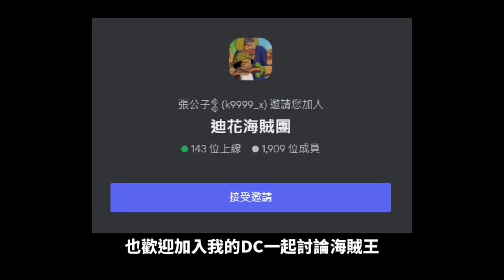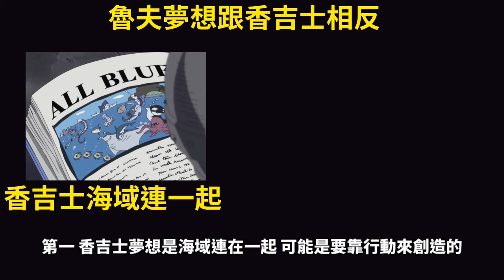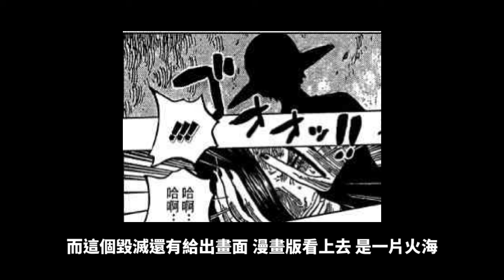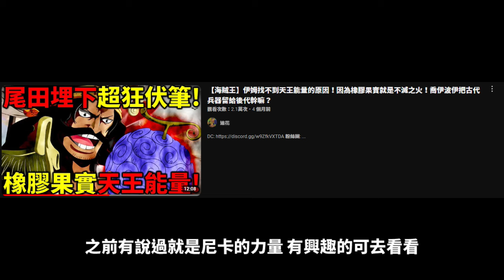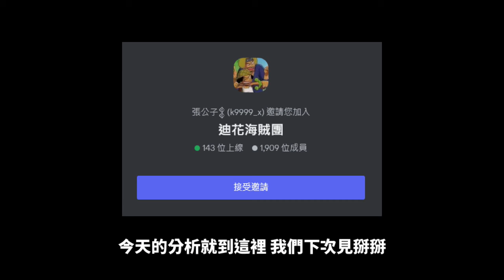【海賊王】尾田封神伏筆！香吉士夢想跟魯夫是相反的！一個海洋連在一起！一個路地連在一起！擊碎紅土大陸就會一起實現 ！